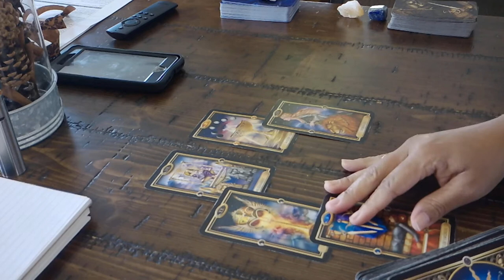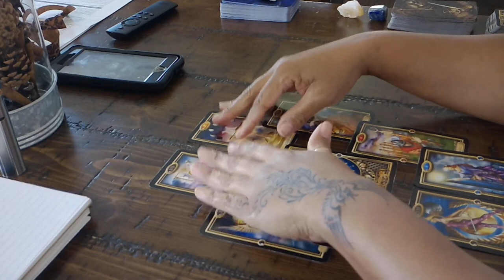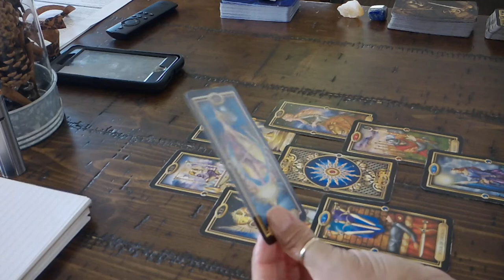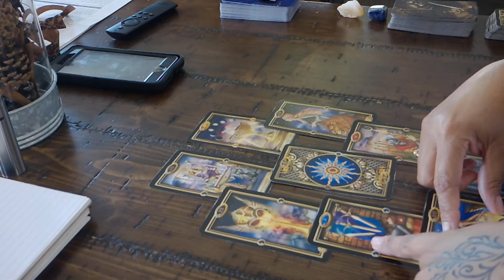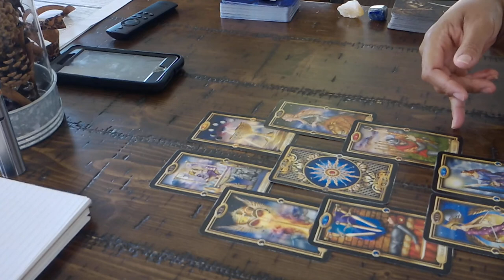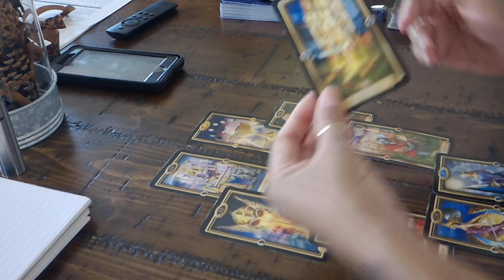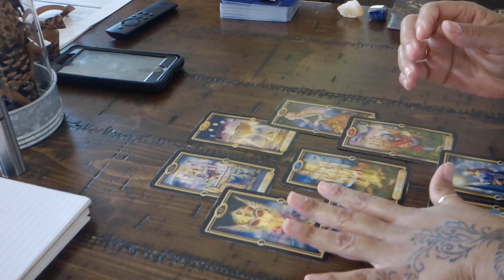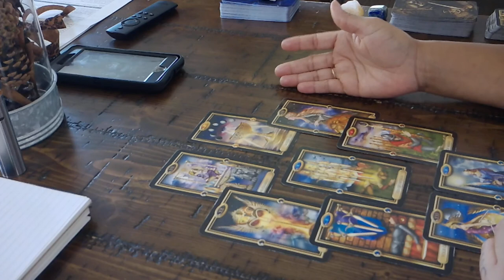Virgo EX--NO THIRD WHEELS, PLEASE! Dec. 6-12